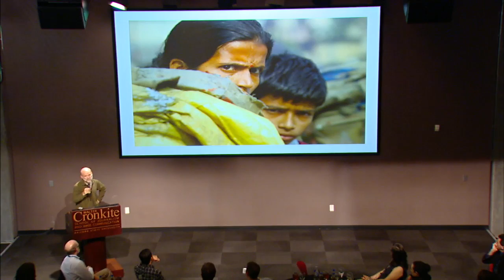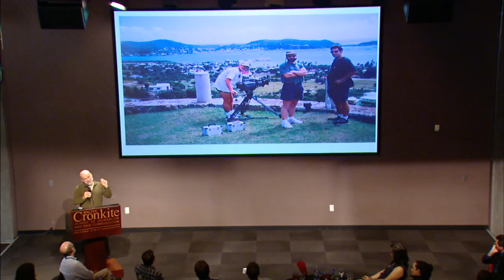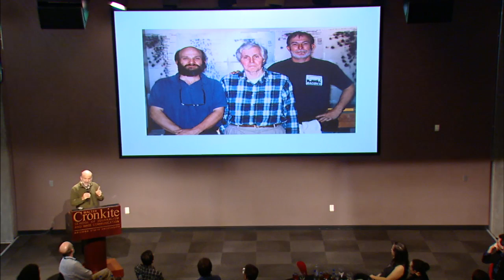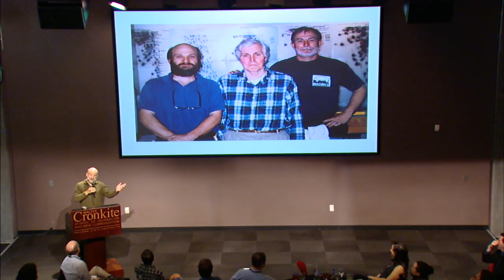Newsgeist 2014 Carl Byker